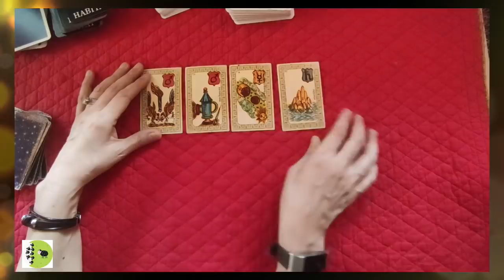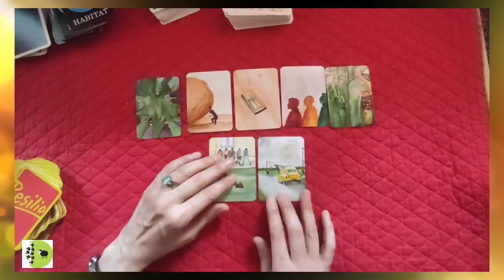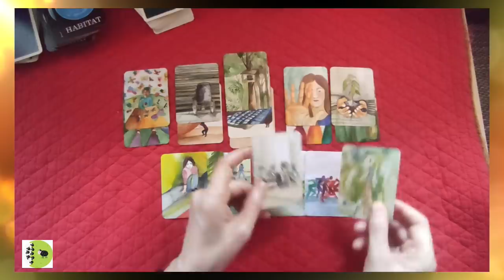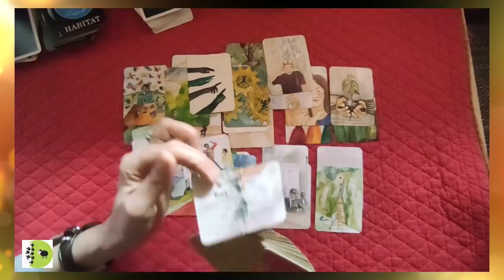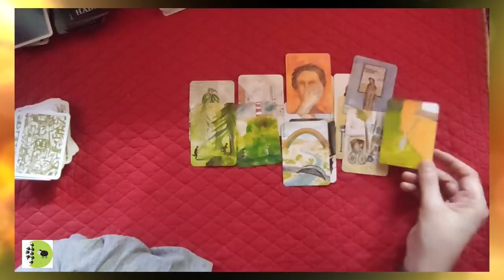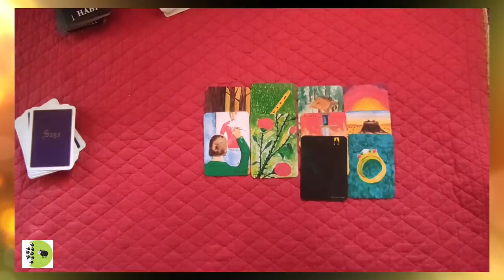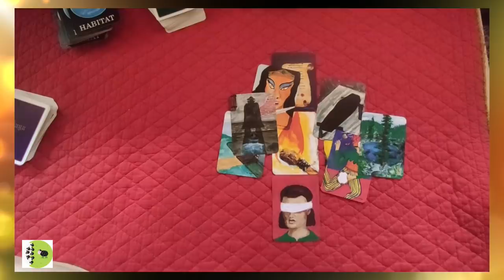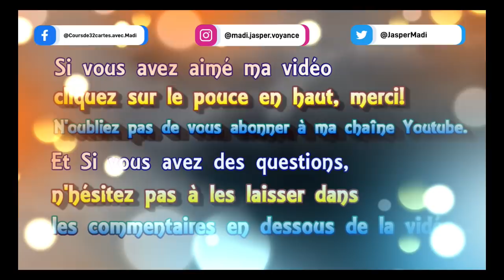🃏 tirage de cartes #81 les prévisions pour février 2022 [jeu Resilio, Saga, Belline]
🃏 tirage de cartes voyance #81 les prévisions pour février 2022
 ► Apprendre la cartomancie, c´est facile!
► Playlist  ♋ Astrologie védique et uranienne

@Madi Jasper